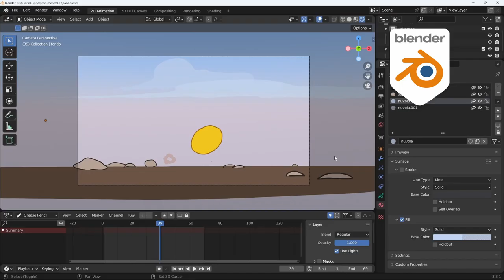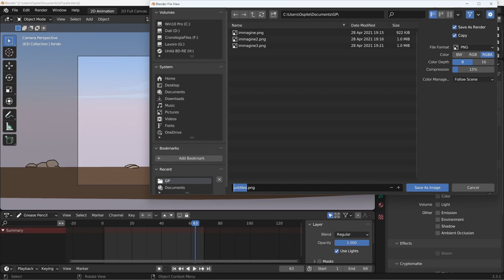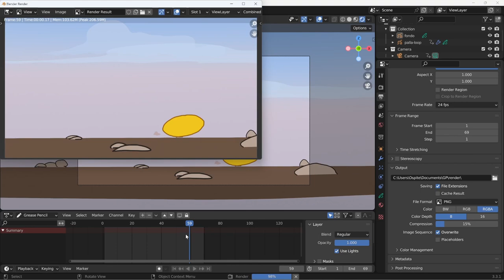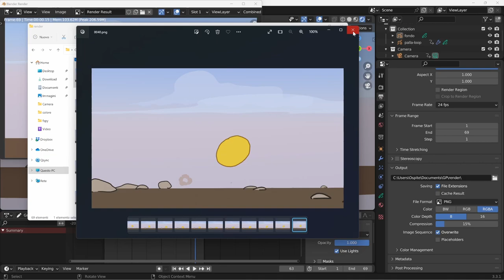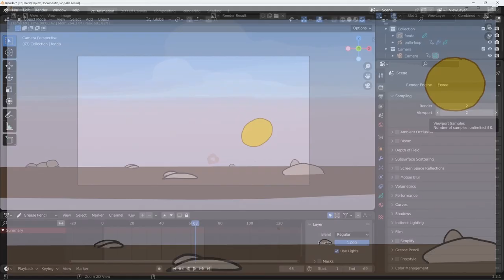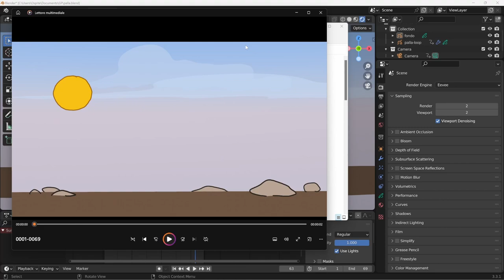Blender 3.3 Grease Pencil - 20 - Renderizzare e salvare i video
Lezione 20 - Renderizzare e salvare i video